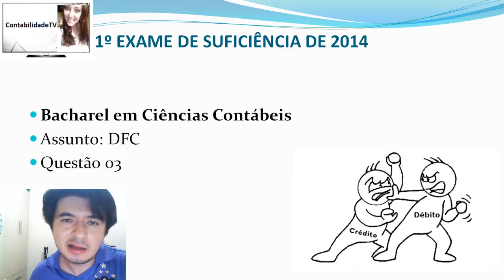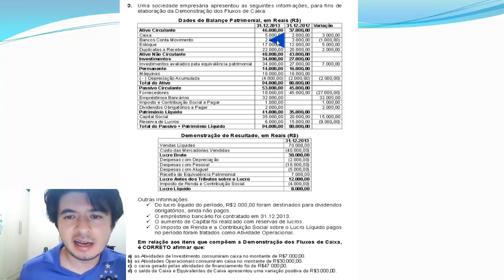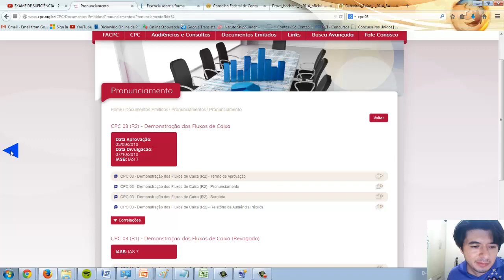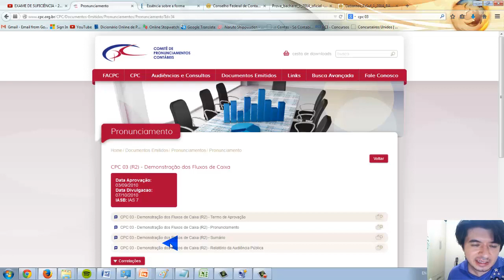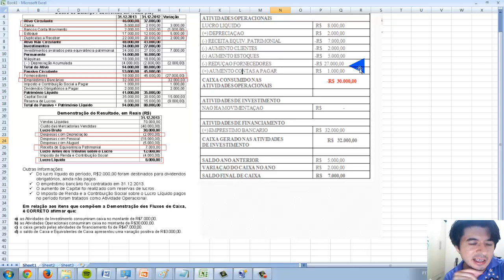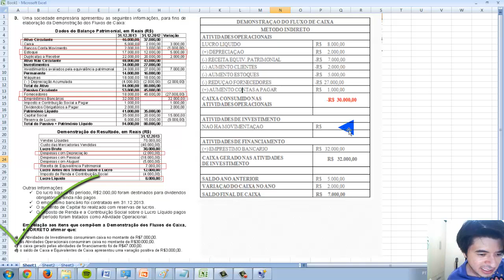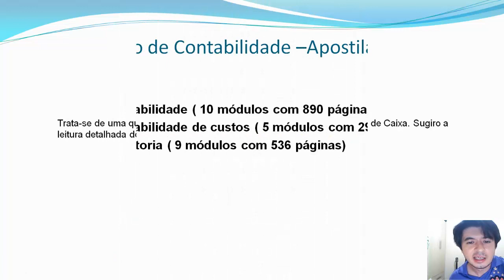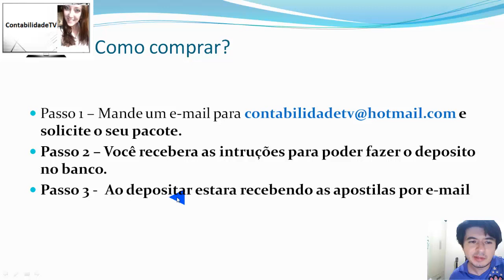EXAME DE SUFICIÊNCIA Bacharel 2014 prova 1 Questão 03 - DFC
3.
Uma sociedade empresária apresentou as seguintes in
formações, para fins de
elaboração da Demonstração dos Fluxos de Caixa:
Dados do Balanço Patrimonial, em Reais (R$)
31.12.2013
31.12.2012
Variação
Ativo Circulante
46.000,00
37.000,00
Caixa
5.000,00
2.000,00
3.000,00
Bancos Conta Movimento 2.000,00
3.000,00
(1.000,00)
Estoque
17.000,00
12.000,00
5.000,00
Duplicatas a Receber 22.000,00
20.000,00
2.000,00
Ativo N
ão Circulante
48.000,00
43.000,00
Investimentos
34.000,00
27.000,00
Investimentos avaliados pela equivalência patrimoni
al 34.000,00
27.000,00
7.000,00
Permanente
14.000,00
16.000,00
Máquinas
18.000,00
18.000,00
( - ) Depreciação Acumulada (4.000,00)
(2.000,00)
(2.000,00)
Total do Ativo
94.000,00
80.000,00
Passivo Circulante
53.000,00
45.000,00
Fornecedores
18.000,00
45.000,00
(27.000,00)
Empréstimos Bancários 32.000,00
32.000,00
Imposto e Contribuição Social a Pagar 1.000,00
1.000,00
Dividendos Obrigatórios a Pagar 2.000,00
2.000,00
Patrimônio Líquido
41.000,00
35.000,00
Capital Social
35.000,00
20.000,00
15.000,00
Reserva de Lucros
6.000,00
15.000,00
(9.000,00)
Total do Passivo + Patrimônio Lí
quido
94.000,00
80.000,00
Demonstração do Resultado, em Reais (R$)
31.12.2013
Vendas Líquidas
70.000,00
Custo das Mercadorias Vendidas (40.000,00)
Lucro Bruto
30.000,00
Despesas com Depreciação (2.000,00)
Despesas com Pessoal (18.000,00)
Despesas com Aluguel
(5.000,00)
Receita de Equivalência Patrimonial 7.000,00
Lucro A
ntes dos Tributos sobre o Lucro
12.000,00
Imposto de Renda e Contribuição Social (4.000,00)
Lucro Líquido
8.000,00
Outras Informações:

Do lucro líquido do período, R$2.000,00 foram dest
inados para dividendos
obrigatórios, ainda não pagos.

O empréstimo bancário foi contratado em 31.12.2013

O aumento de Capital foi realizado com reservas de
lucros.

O Imposto de Renda e a Contribuição Social sobre o
Lucro Líquido pagos
no período foram tratados como Atividade Operaciona
l.
Em relação aos itens que compõem a Demonstração dos
Fluxos de Caixa,
é CORRETO afirmar que:
a)
as Atividades de Investimento consumiram caixa no m
ontante de R$7.000,00.
b)
as Atividades Operacionais consumiram caixa no mont
ante de R$30.000,00.
c)
o caixa gerado pelas atividades de financiamento fo
i de R$47.000,00.
d)
o saldo de Caixa e Equivalentes de Caixa apresentou
uma variação positiva de R$3.000,00.

GABARITO B